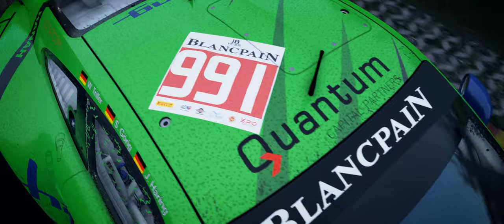Assetto Corsa Competizione: Spa 24 Hours Intro